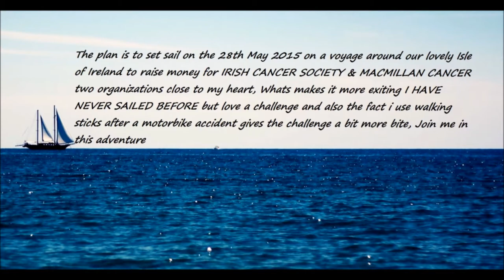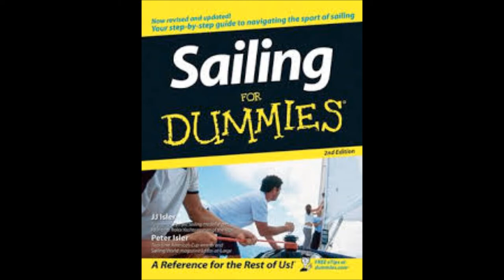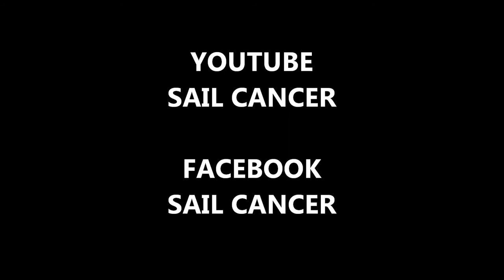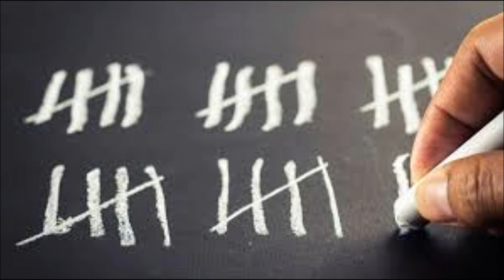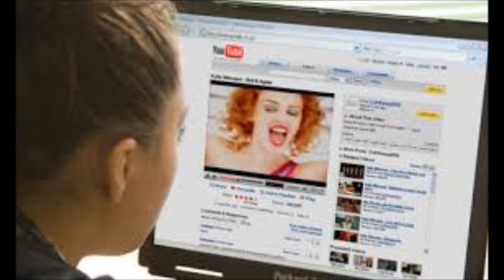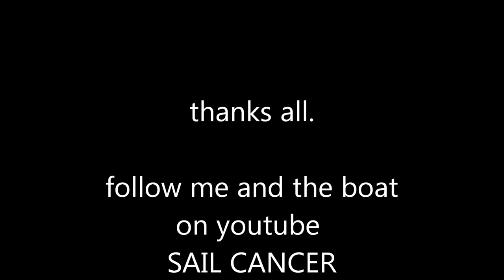small boat "radio interview" sailing around Ireland